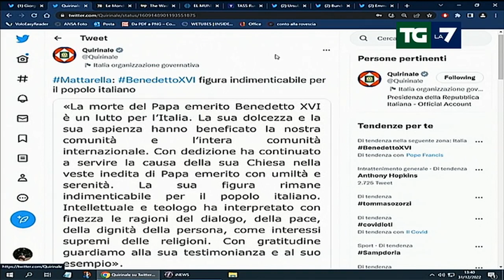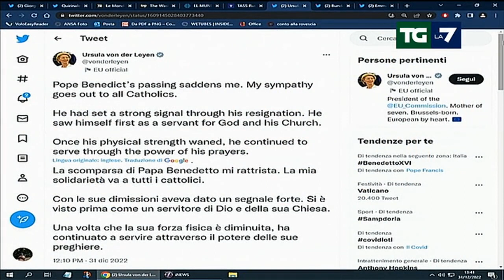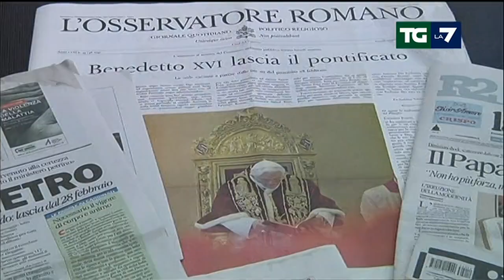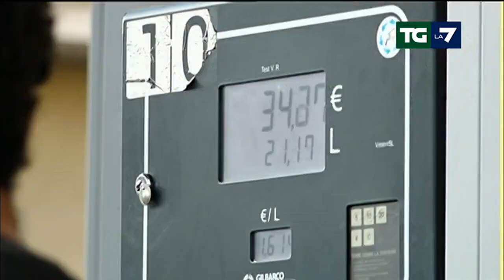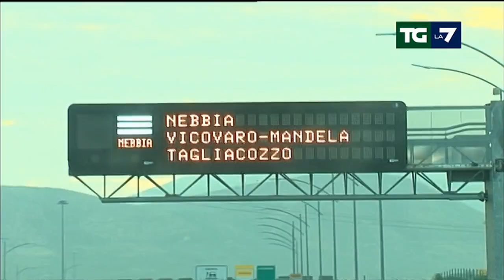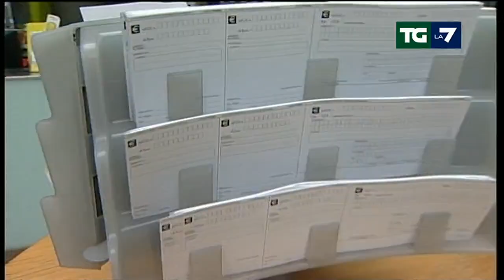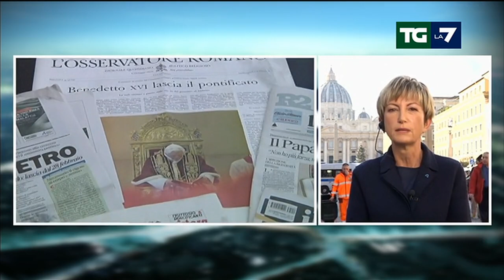Edizione delle ore 13.30 del 31/12/2022